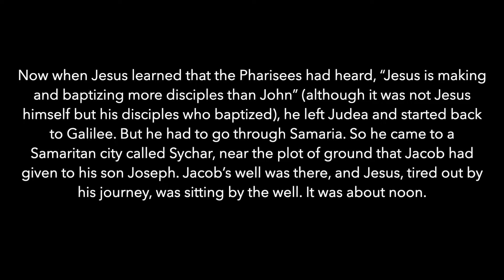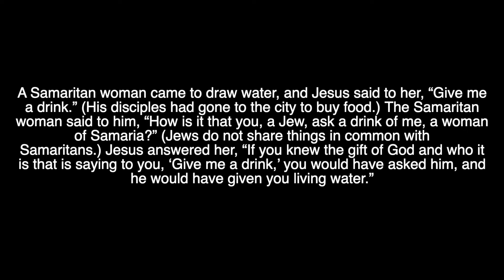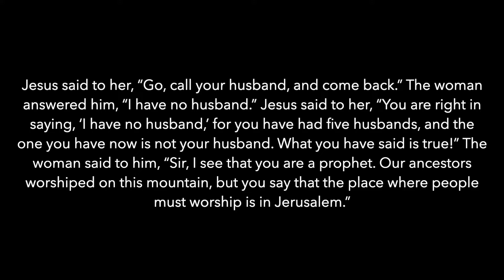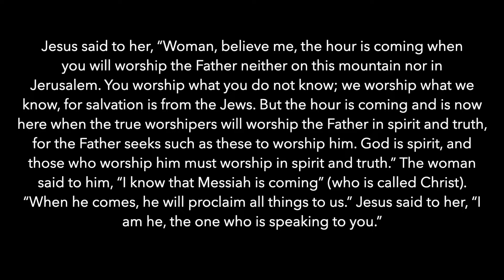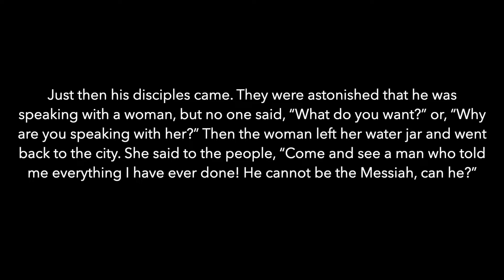Midweek Meditation 8.5.22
Looking for way to set time aside for silence and reflection?

Want to get into the discipline of digging deeper into scripture?

This summer, we're sending out brief Midweek Meditations that correspond to the upcoming Sunday's scripture reading. You'll be invited into a few minutes of both lectio divina and visio divina--two ancient spiritual practices that help us engage God's word more fully. Never heard of them? No worries. We'll guide you through.

Before you begin, you may want to grab paper and pen, your journal, and/or something you use to draw.

The scripture reading for this reflection and the sermon on Sunday, August 7, is John 4:1-29.